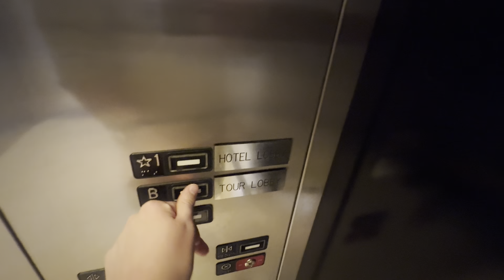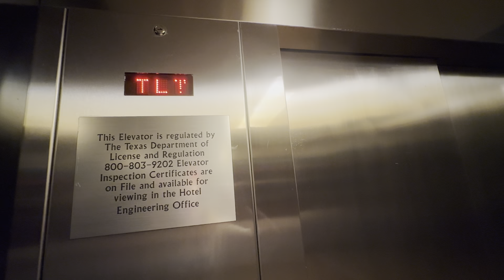2004 KONE HH/MX Hydraulic Elevator (Tour Bus Lobby) | Gaylord Texan | Grapevine, TX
The call button on 1 is very weird.

Manufacturer - KONE
Model - HH/MX
Power - Hydraulic
Door Type - Two-Speed
Speed - N/A
Buttons - Series 220
Floors Served - 3 (LL, B, 1)
Capacity - 5000 LBS (2268 kg)
Installed - 2004 (20 years ago)